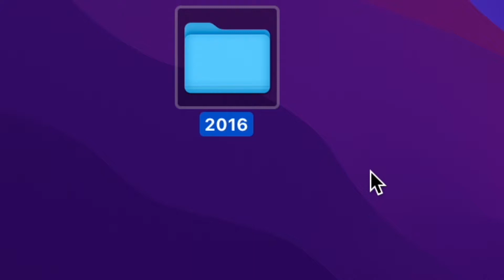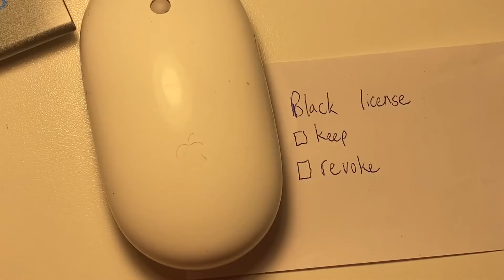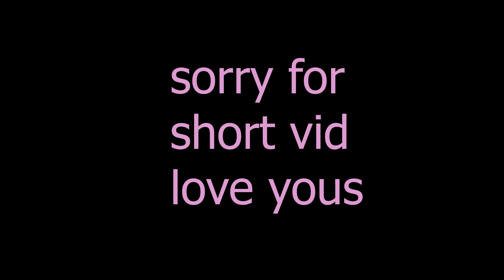This will make you miss 2016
Tabby’s YouTube: your girl tabby